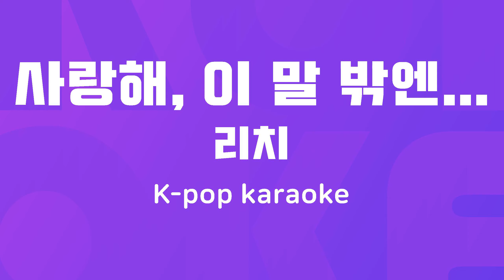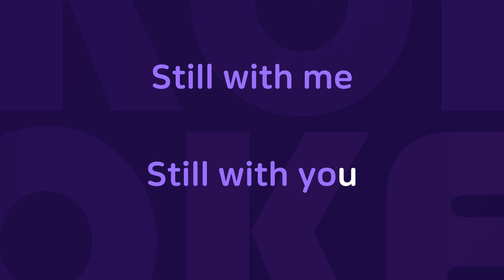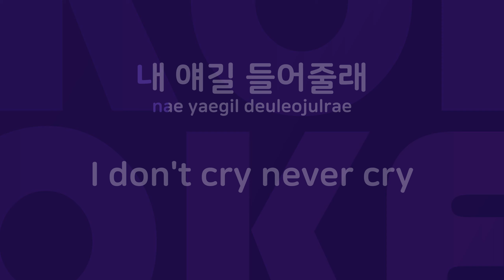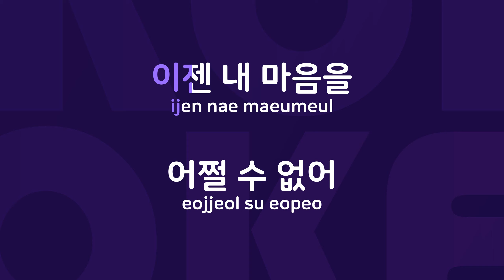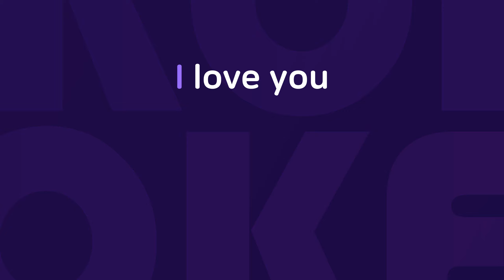사랑해, 이 말 밖엔... : Originally Performed By 리치 Karaoke Verison